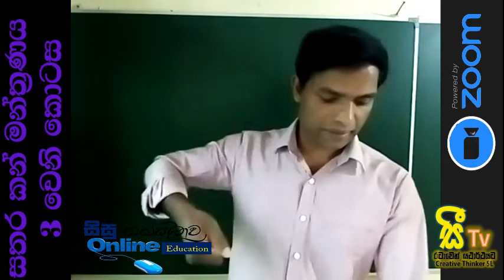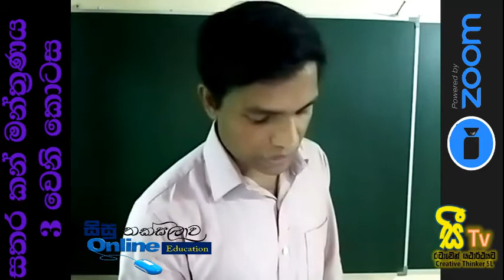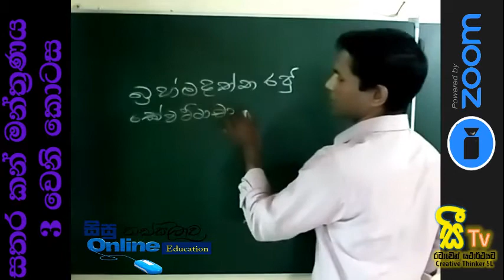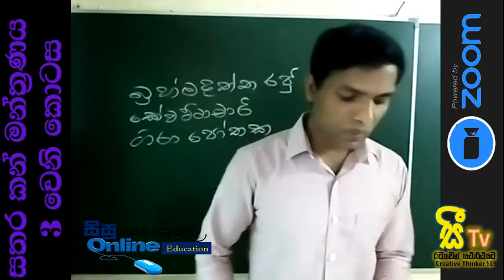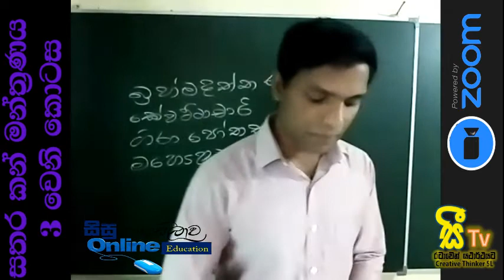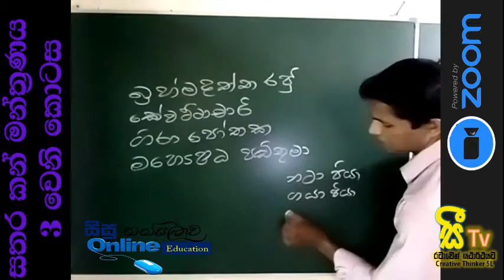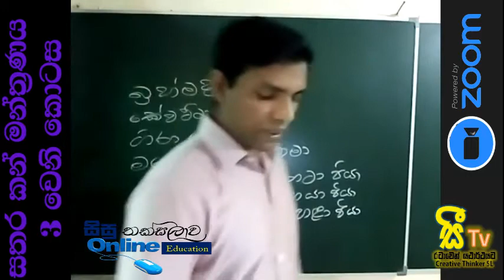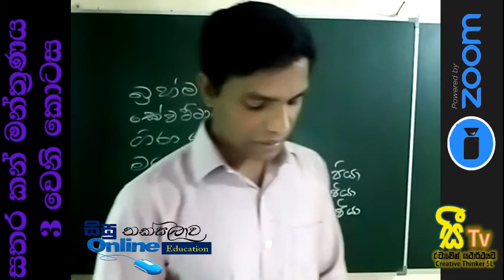10-11 සතර කන් මන්ත්‍රණය - 3 කොටස | o/l sinhala | grade 10 sinhala| sathara kan manthranaya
වචනයෙන් වචනය සරල අරුත් සමග විචාරය එකට සාකච්ඡා කරන පාඩම් මාලාව

පහත දැක්වෙන ලින්ක් වලින් අපගේ අධ්‍යාපනික සේවාව හා ඔබට සම්බන්ධ විය හැක.

I tried to explain the contents of the lesson using videos, songs, pictures etc. Through this educational channel, subjects such as GCE Ordinary Level Sinhala, Buddhism, Information and Communication Technology, History, Business Studies and Sinhala and Buddhist Civilization are scheduled for the Advanced Level Presented through this educational channel.o/l sinhala,grade 10,grade 11,o/l sinhala sahithya vichara,o/l sinhala sahithya lessons,sathata kan manthranaya,grade 10 sathara kan manthranaya,sinhala vichara grade 10,sinhala vichara o/l,rupavahini,guru gedara,o/l,o/l lessons,grade 10 sinhala,grade 11 sinhala,sinhala grade 10,sinhala grade 11,sinhala o/l,sinhala sahithya vichara o/l,o/l sinhala sahithya vichara 2021,o/l sinhala sahithya vichara wassanaya,o/l sinhala lessons,o/l sinhala vichara,sinhalaවිචාර ලිවීම,vichara liweema